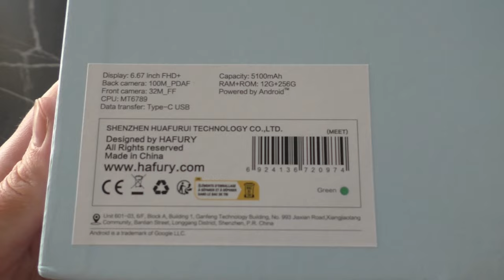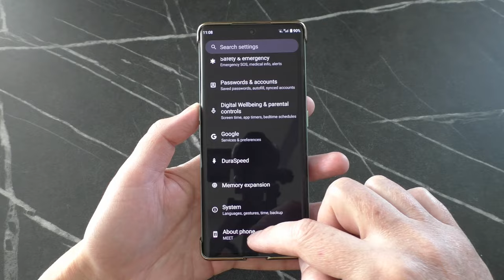Cubot Hafury Meet Unboxing and Incoming Call